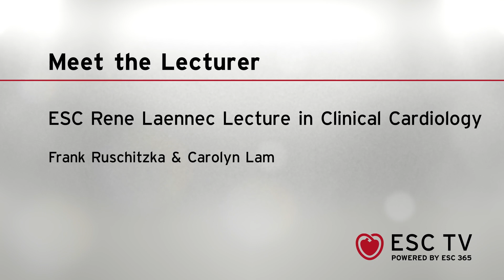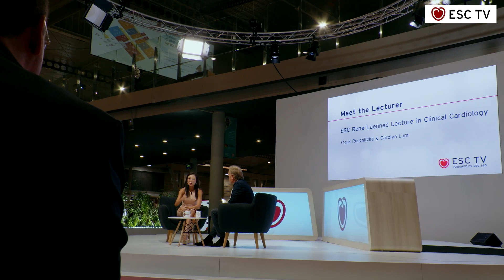ESC TV at ESCCongress 2022 - Meet the Lecturer - Rene Laennec Lecture in Clinical Cardiology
Meet the Lecturer - ESC Rene Laennec Lecture in Clinical Cardiology
Hosted by Frank Ruschitzka, Switzerland
With Carolyn Lam, Singapore